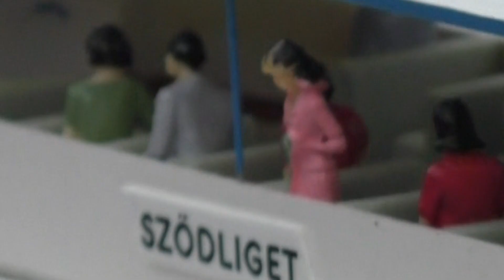SZŐDLIGET 1:50 RC modlellhajó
SZŐDLIGET nevű, Moszkva típusú 250 személyes kirándulóhajó 1: 50 méretarányú modellje 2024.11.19-én a Gombás-patak váci szakaszán.